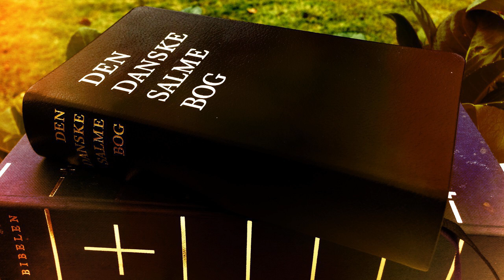Salme 321 - O kristelighed † Jesusfrelser.dk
Jesus er vejen, sandheden og livet ❤️ † "Jeg er verdens lys. Alle, der følger mig, vil ikke gå i mørket, men vil have livets lys i sig." - Jesus (Joh. 8:12). Syng med her ↓

321 Den Danske Salmbog - O kristelighed (optaget 15. september 2013)

Mel.: L.M. Lindeman 1862
Far verden, far vel
Jeg kender et land

1
O kristelighed!
du skænker vort hjerte, hvad verden ej ved,
hvad svagt vi kun skimter, mens øjet er blåt,
det lever dog i os, det føler vi godt;
mit land, siger Herren, er Himmel og jord,
hvor kærlighed bor.

2
Lyksalige lod,
at leve, hvor døden har mistet sin brod,
hvor alt, hvad som blegned, opblomstrer på ny,
hvor alt, hvad der segned, opfarer i sky,
hvor kærlighed vokser som dagen i vår,
med roser i hår!

3
Livsalige land,
hvor glasset ej rinder med gråd eller sand,
hvor blomsten ej visner, hvor fuglen ej dør,
hvor lykken er skinnende klar, men ej skør,
hvor dyrt ikke købes til krone på bår
de snehvide hår!

4
O vidunder-tro!
Du slår over dybet din gyngende bro,
som isgangen trodser i brusende strand,
fra dødningehjem til de levendes land;
bo lavere hos os, det huer dig bedst,
du højbårne gæst!

5
Letvingede håb!
gudbroder, nyfødt i den hellige dåb!
O, lån os den fjederham, Ånden dig gav,
så tit vi kan flyve til landet bag hav,
hvor evigheds sol skinner klart allen stund
på saligheds grund!

6
O kærlighed selv!
du rolige kilde for kræfternes elv!
du fylder med Frelserens gavmilde ord
velsignelsens kalk på det kristne Guds-bord;
o, vær du vor livdrik på jorden og bliv
vort evige liv!

7
O kærligheds Ånd!
det evige liv i fuldkommenheds bånd!1
O, smelt du vort hjerte ved højaltrets ild,
og klar du jordklimpen i solglansen mild,
så glade vi føler, os skabes i bryst
de levendes lyst!

N.F.S. Grundtvig 1824 og 1853. [RK]
Jf. nr. 561.